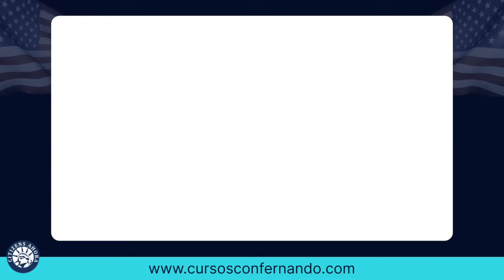Pase con poco inglés, si yo pude tú también puedes - Ciudadanía americana 2024